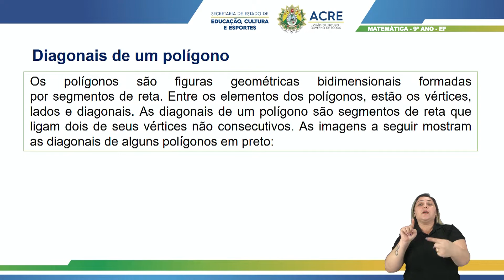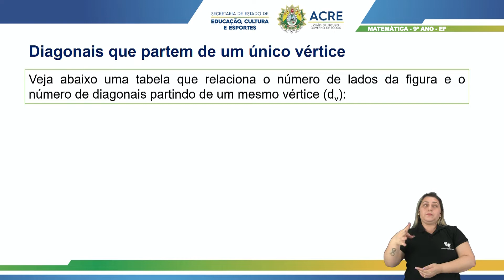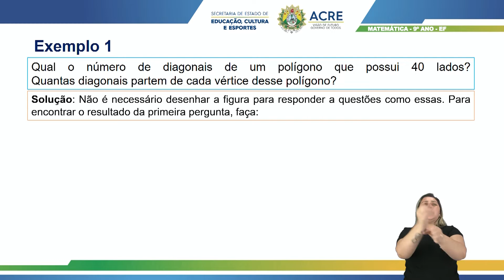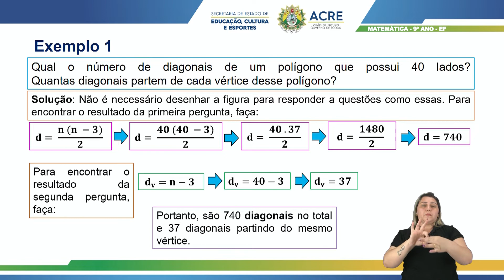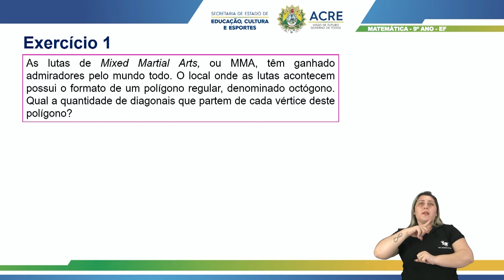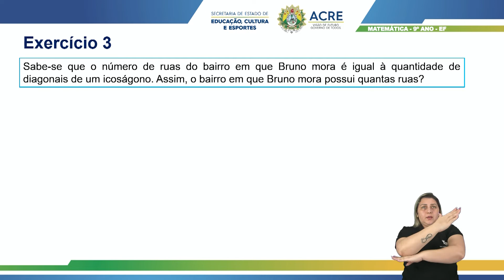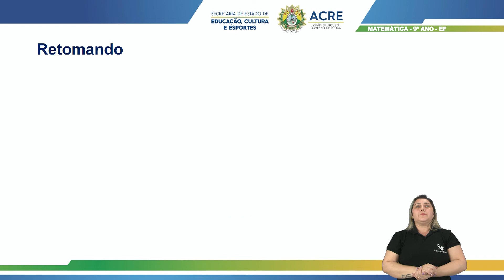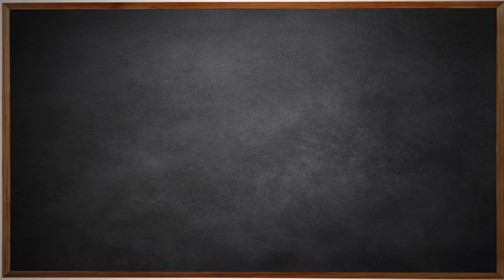9º Ano - Matemática - Aula 14 - Relação Entre o Número de Diagonais e Número de Lados de um Polígono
9º Ano do Ensino Fundamental - Anos Finais.
Tema: Relação Entre os Números de Diagonais e o Número de Lados de um Polígono.
Professora: Fabiane.
Ano Letivo 2021
Acesse: